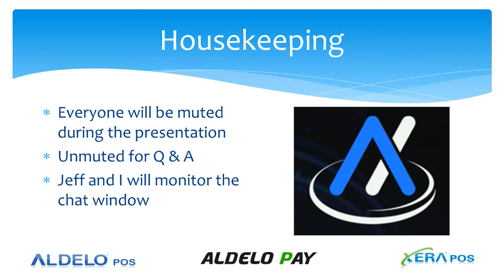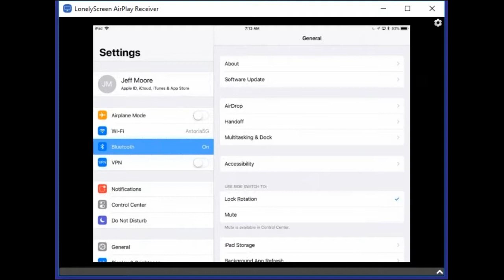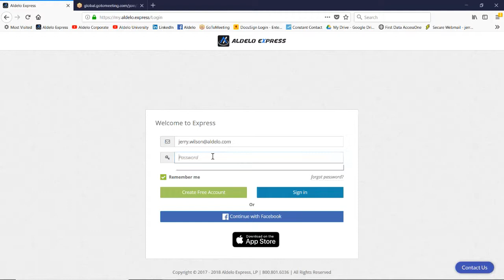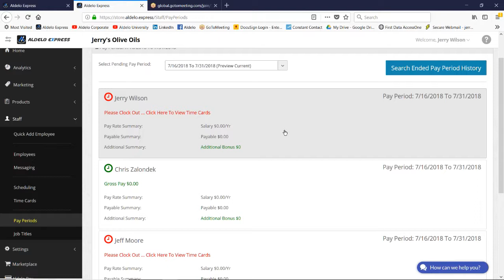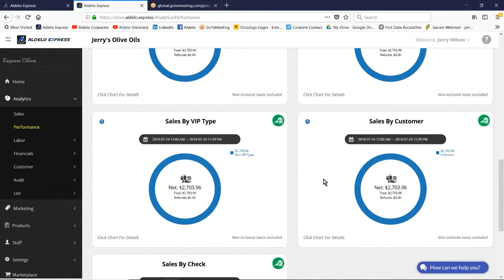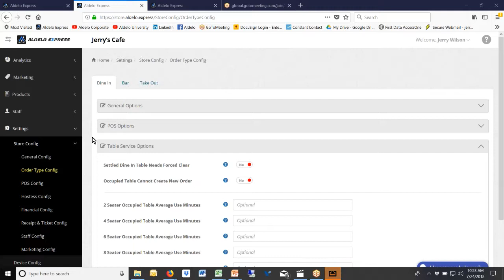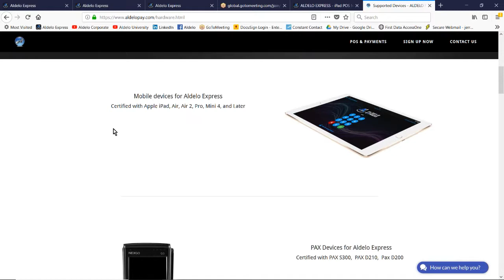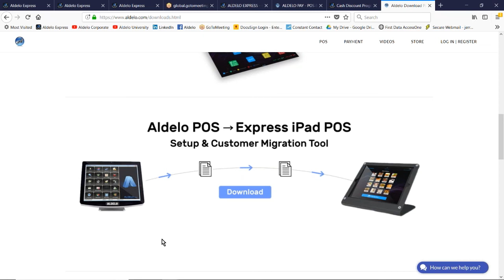Aldelo Express Deep Dive Training 7 24 2018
Aldelo Express deep dive training for our Referral Partners.

Expand this window to see the table of contents with hyperlinks to specific sections.

Initial store setup – 2:34
Scanner setup – 9:27
Printer setup – 13:00
PAX EMV setup – 16:33
Security settings – 19:21
Employee settings – 23:58
Time cards and pay periods – 27:51
Job titles and payroll options – 32:16
Reports – 36:12
Bar tabs – 43:51
Staff banking – 46:09
Splitting a check – 48:52
Combining checks – 52:33
Certified hardware – 54:37
Cash discount program – 1:00:44
Converting Aldelo Pro to Aldelo Express – 1:04:48